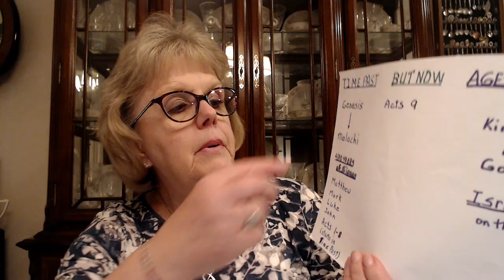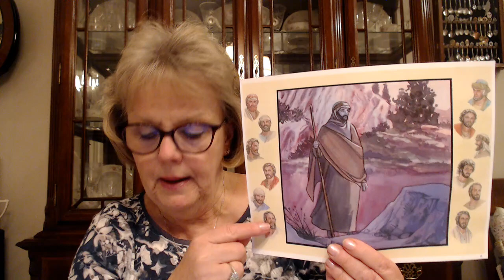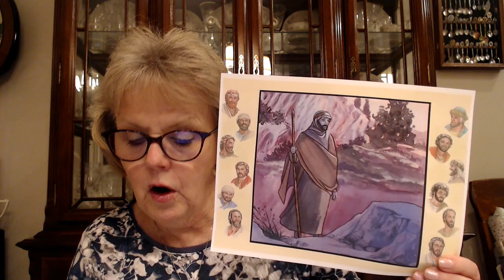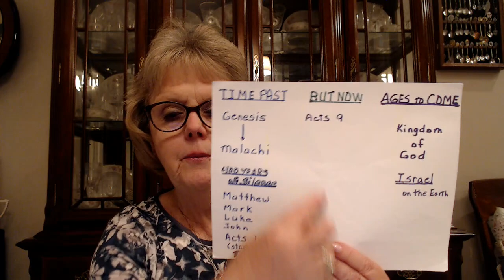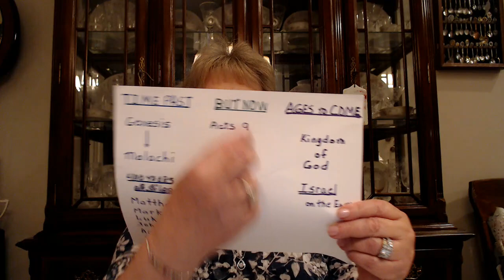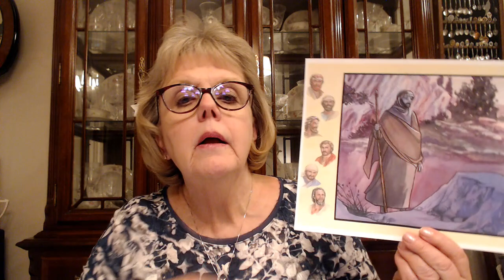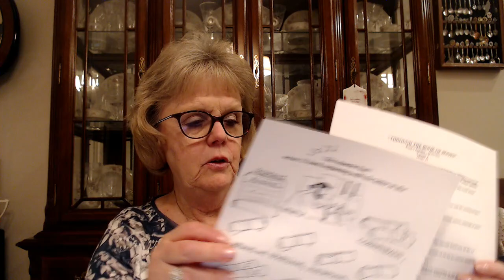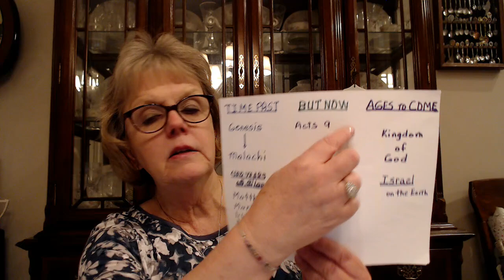Primary SS Class Lesson 43 with Mrs. Jordan.mp4